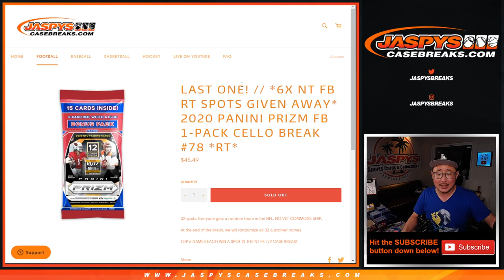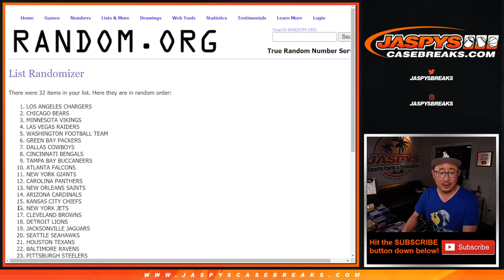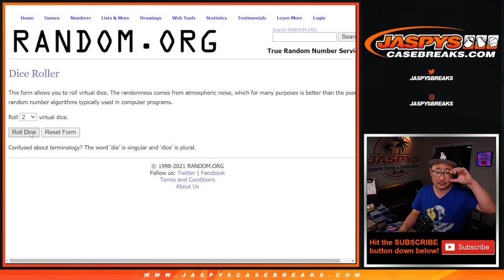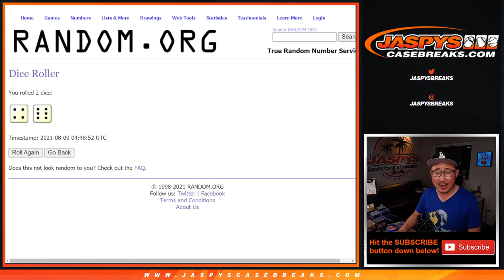Su, 08.08.21 // 2020 PANINI PRIZM FB 1-PACK CELLO BREAK #78 *RT*